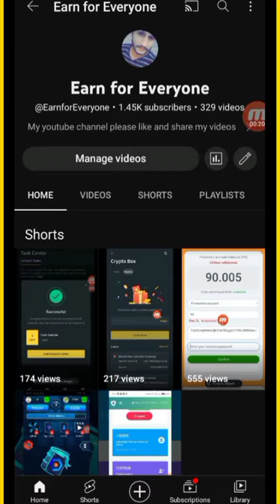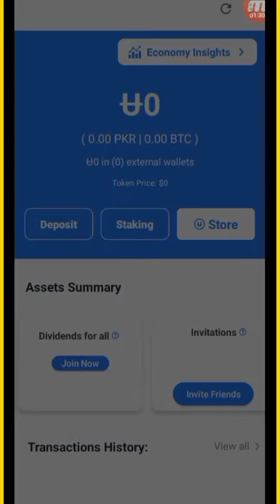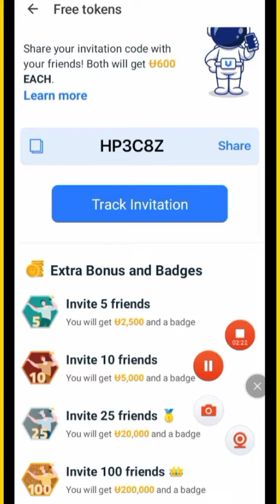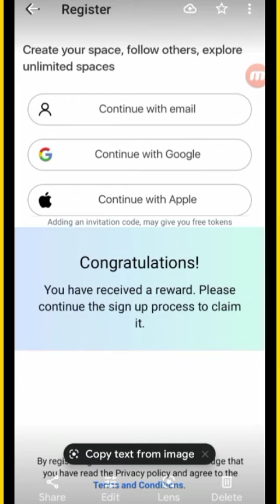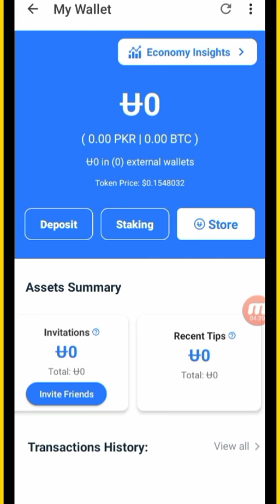New Earning app earn Uhive token already listed || How to earn money online without investment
Refal code 👇

HP3C8Z

New airdrop
2022 airdrop big
Big Earning app
How to join Airdrop
How to work airdrop
Uhvie token airdrop
How to create a account uhvie token
Account kasay banay uhvie token  app ka
New airdrop Uhive app
Today new airdrop
How to join Uhive token app
How to work online without investment